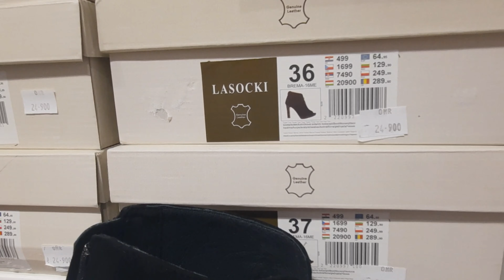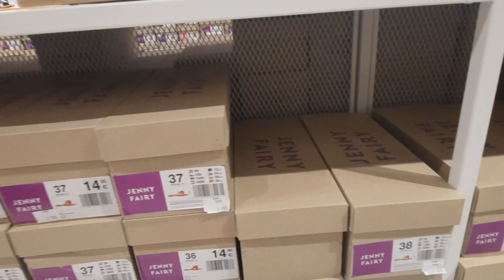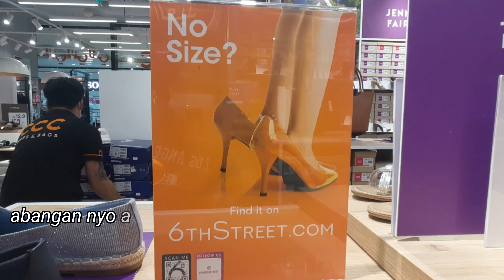BUY 1 TAKE 1!! SHOES/ BAGS/ ACCESSORIES part 1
download an app : 6th street.com to order online